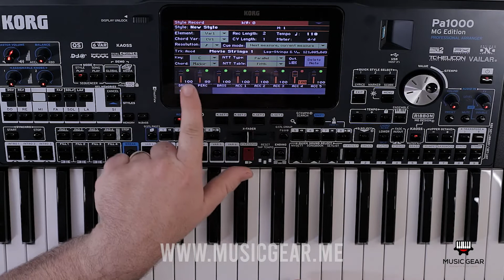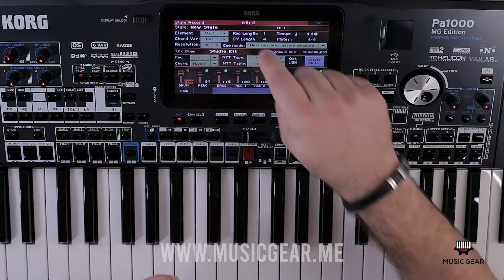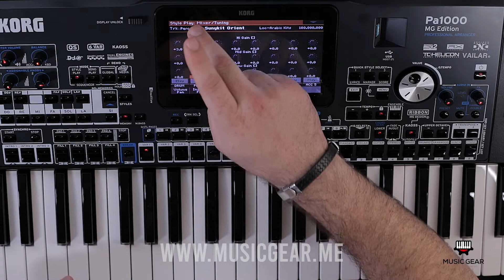Korg Pa1000 MG manual **Creating New style** part.7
korg Music Gear lebanon proud of introducing :
1728 styles Lebanon styles, live styles, shaabi, masri, khaliji, iraqi, Moroccan.

576  Arabic sounds.
لمزيد من المعلومات حول شراء
PA1000-MG-EDITION ☝️.
اتصل بنا أو واتساب على 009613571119
- - - - - - Music Gear
ONLINE PAYMENT
§§§§§§§§§§§§§§ Official social media §§§§§§§§§§§§§§§§
What's up: